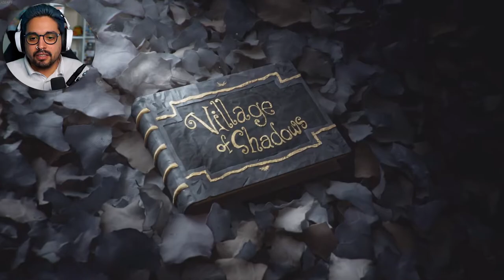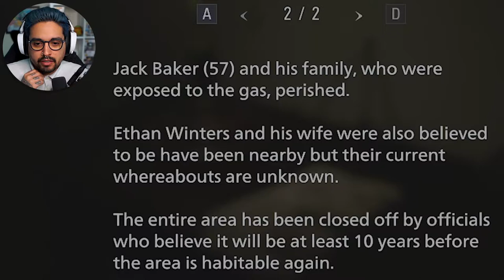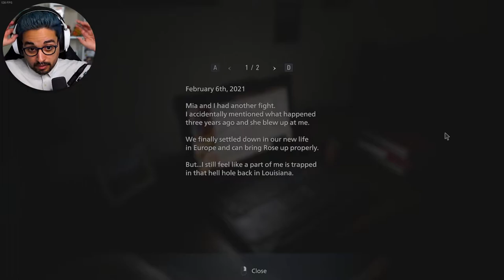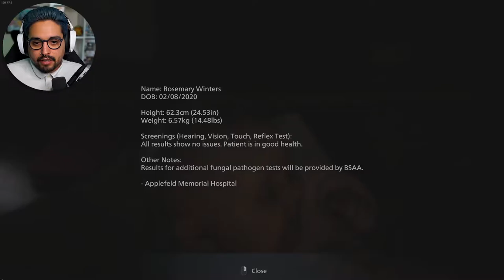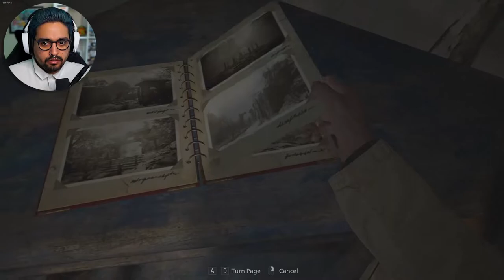Big Booba Lady Is Here | Resident Evil Village - Part 1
Got my hands on RE8 or Resident Evil Village or Tall Vampire Lady game, or Step on me Tall Lady game pls.
This game is wonderful & I can't wait to meet the Big Booba lady!

If you love Resident Evil as much as i do, join through the game and let's hold hands, cause I think it gonna get spoopy!
Join me through  this series and let's get some good scares!